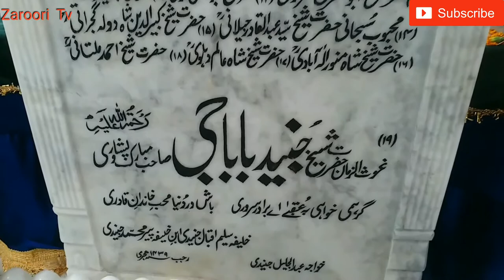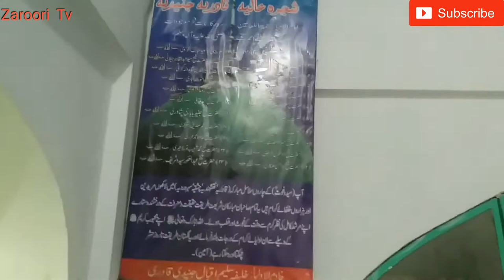Sheikh Junaid Peshawari| شیخ جنید بابا پیشاوری | zaroori Tv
This is a short video about the life of Shiekh  Junaid Baba Peshawari.
He was born in Hyderabad in 1049 AH 27th Rajab Al Marjab. He was originally from Hyderabad. At an early age, he memorize the holy Quran, then he seeks for knowledge from the well-renowned scholars of his time. , Mian Abdul Hai Sindhi was his first disciple. He became his Khalifa after the death of his shiekh he starts travelling and reached  Multan which is the city of awliya e Karam. At that time in Multan, Qutb- ul - Aqtab Sheikh Ahmad Multani Qadri's lineage was high in Qadriyya . He became a disciple in the Qadri Chain and Got Khilafath from Sheikh Multani. After that He reached   Peshawar preaching in different countries, enjoining the good and forbidding the evil. He built a khanka outside the Ganj Darwaza on the east side of Peshawar and started teaching the remembrance of God. The Qadriyah chain spread from you to NWFP( Khyber Pakhtun Khwa) ,  Azad tribes, all areas of Afghanistan, Herat, Ghazni. In all these areas, your chain is known as "Qadriyah Zahidia. . His caliph Akbar was Hafiz Mohammad Siddique Pashui Buneri. Here have been great mashaikhs in your line who were also Zahid and Mujahid. Mujahid Jalil and the great Mr. Akhund Sahib Swat, Mujahid Azam Mr Khawaja Najamuddin Sahib known as "Hada Mullah Sahib " and Mr Mujahid Kabir Haji Sahib Tarangzai were the oldest Sheikhs of his lineage. The purpose of your life was to publish and promote a series of teachings. And he was the manifestation of the Shari'ah of Muhammad and the followers of the Sunnah. Your spiritual training was also taught by Hazrat Akram in Owaisi, so Owaisi is more dominant in your lineage. He was a famous elder of the Qadri dynasty in the 18th century. He passed away on Friday, 28 Shawwal 1162 AH in Peshawar. His shrine is well known in and around Peshawar as the shrine of Sheikh Junaid Baba.
Reference :
Tazkira Ulema wa Mashaykh Sarhad Volume I, Pages 285 to 287.
آپ حیدرآباد (سندھ) میں 27رجب المرجب 1049ھ بروز (جمعرات ) پیدا ہوئے۔ یہ اصل میں حیدرآباد .
.سندھ سے تعلق رکھتے تھے
آپ کا مشہور اسم گرامی شیخ جنید پشاوری ہے